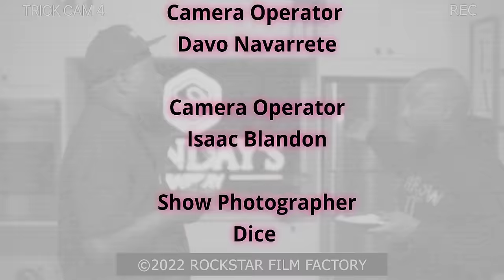Trick Daddy I Got My Pots W/ Uncle Luke Episode 24